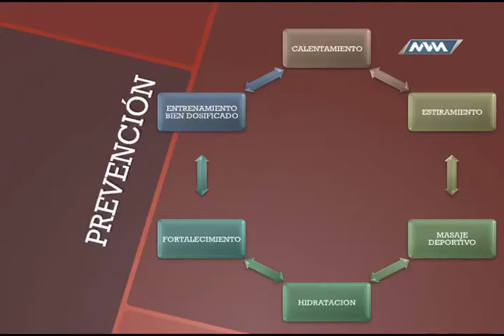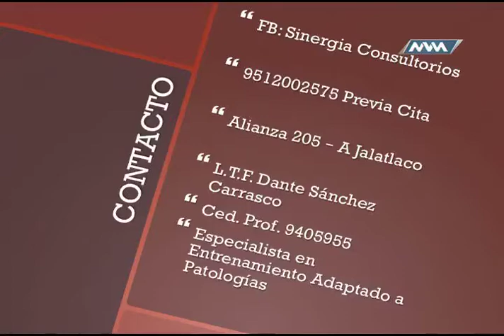Médico de Cabecera Nueva Temporada 19 Febrero 2018 parte 1